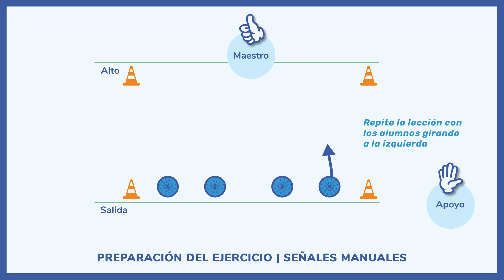HAND SIGNALS Spanish